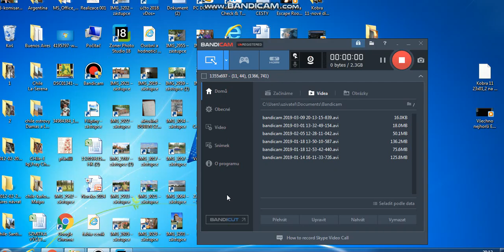kobra 11-nový dily 2019